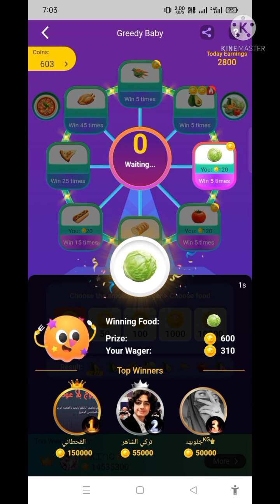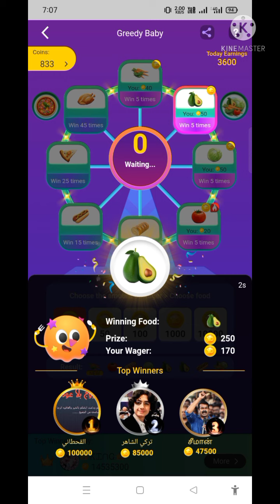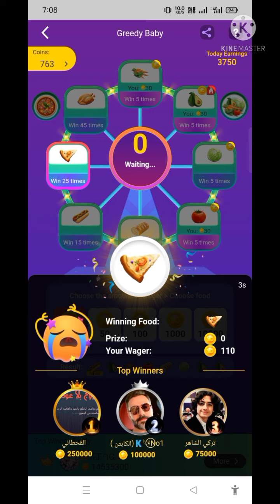YoYo Greedy Baby latest New Trick | how to win free coin in yoyo | full details in this video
about video

YoYo Greedy Baby new trick | Yoyo kase chalaye | how to win free coin |how to greedy coins hack

Description
yoyo​ _voice_chat
yoyo​ _chatroom_kese_ use_kre

Dosto mene is video m Aapko Greddy khelna sikhaya kya h kese use krte h batane ki puri kohsish ki h ummeed h aapko ye video jarur pasand aaygi

how to use yoyo app

how_to_use_yoyo_test_app

how_to_use_yoyo_app_in_tamil

how_to_use_yoyo_app_in_hindi

how_to_use_yoyo_app_free

ola​ party new update 2021

ola​ party new update live

ola​ party new update download

how​ to use ola party app

how​ to use auto clicker in ola party

ola​ party diamond kaise lute

ola​ party app kaise chalaye

hago app download link
hago app
hago app kese download kre
hago app kaise use kare
hago app kaise chalayen
hago app se pese kese nikale
hago app kese download kre 2021
hago app jaisa indian app
hago app se recharge kaise kre
hago app version
hago app new version
hago app new version lacks pocket kaise lute
hago app new version video call
hago app new version update
hago app new update
yo yo app kaise chalayen
yo yo app kya h
yo yo app kese use krte h
yo yo app new version
yo yo app new version update
yo yo app new version update 2021
yo yo app 2021
yo yo app new features
yo yo app new update box open
yo yo app new box kese lute
yo yo app box kya h
yo yo app Lucky pocket kese lute
yo yo app Lucky pocket tricks
yo yo app tricks
yo yo app greddy baby
yo yo app greddy version
yo yo app greddy kese khele
yo yo app greedy kya h
yo yo app greddy recharge
yo yo app greddy coin
yo yo app greddy  how to lute
yo yo best update
yo yo app 121
yo yo app 121 kese kre
yo yo app 121 ke liye mic
yo yo app 121 kya h
yo yo app 121 recording
yo yo app 121 best recording
yo yo app 121 voice
yo yo app 121 best mice 2021
yo yo app 121 pic
yo yo app box
yo yo app box kese lute
yo yo app vip
yo yo app vip tricks
yo yo app recharge
yo yo app post kese dale
yo yo app m khud ko kese chupaye
yo yo app m kisi ka pata kese lagaye
yo yo app all in one

# tech_to_veera
# youtube_2021
# bb_ki-vinse

Yo yo App-46221023